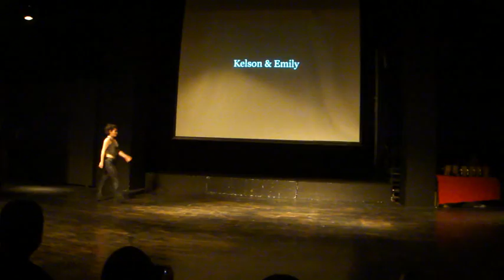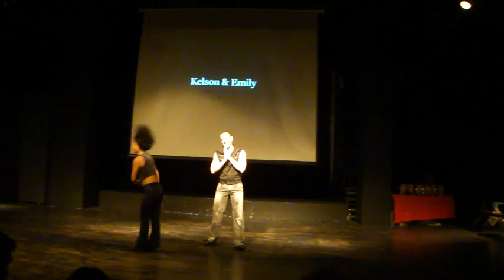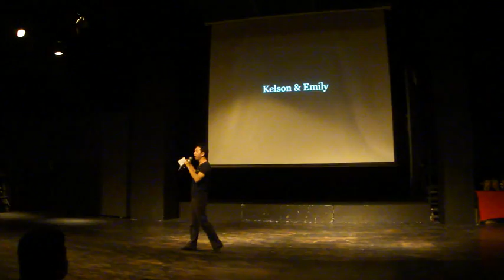Kelson Costa & Emily Ma"Zouk Perdono"@Zouk S.E.A KL 2013